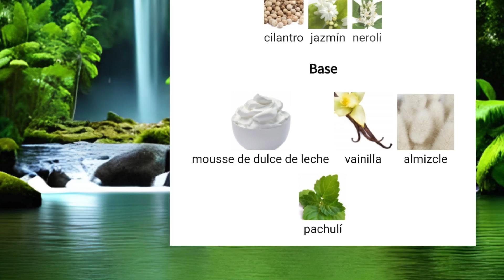🏞️ EDENFALLS - M. MICALLEF 🏞️ Un perfume para verano diferente y original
En el vídeo de hoy traemos la reseña de uno de los mejores perfumes de M. Micalef: EDENFALLS. Una fragancia citrica, especiada, con toques verdes y acuáticos... Espectacular.

Hablaremos sobre el aroma, qué evoca, rendimiento, ocasiones de uso...

Un abrazo!!